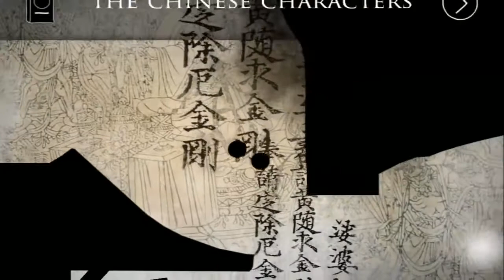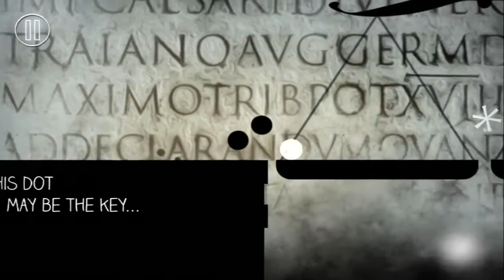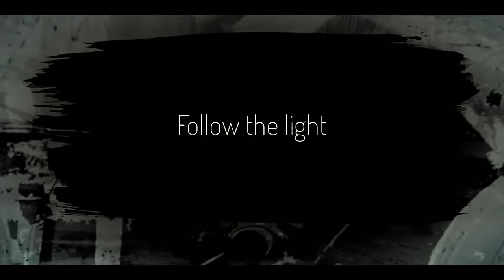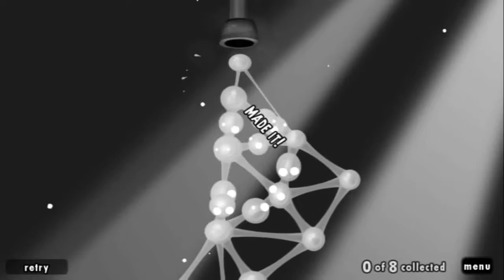Top 10 Dark Atmospheric Games for Android(Games like Badland and limbo)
Games like limbo for Android and Games like Badland for android

Hellow everyone brought u another list this time I made this top 10 dark atmospheric Android games this games look like limbo and Badland u can also call this list as top 10 beautiful games cuz surrounding scenario is too nice as with gameplay.

If u have played limbo and Badland, this games u should definately check out not too similar but atmosphere is same as those with little bit different style and the music is nice too suiting the background scenario.
I didn't rank them,all are too good game it total fun playing them dark atmosphere is really great in all.

This games are suitable for everyone kids,elder, girls,guys everyone can play it, all will like it.
Sorry haven't been uploaded for some days got busy with this one it's hard to find those type of games and I'm always looking for making a new list so more are coming soon I will try to put videos frequently as I can, so stay tuned

This all are offline games.

If u guys like the video make that thumbs button blue and also subscribe my channel for more amazing videos to com I try to put newest best game in here with some top list.

Following are the name and timings of games I mentioned in list:-

Dark:Ryders-0.16
Shadow cave-1.43
Nihilumbra-3.08
Contre jour-4.55
Follow the light-5.48
World of goo-6.38
Dead ninja shadow mortal-7.40
el-8.49
Oscura second shadow-10.03
Naught 2-11.37